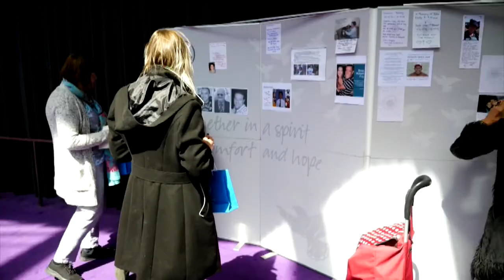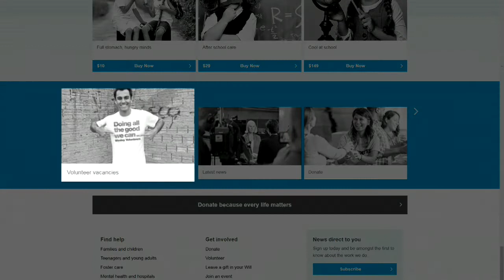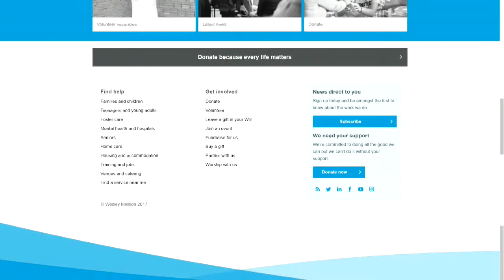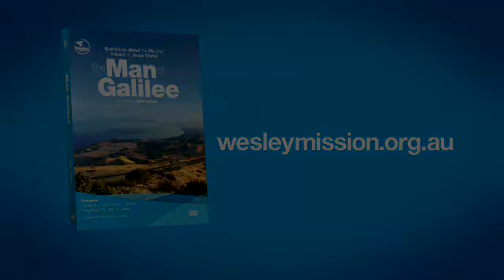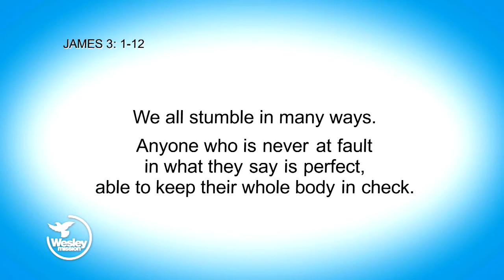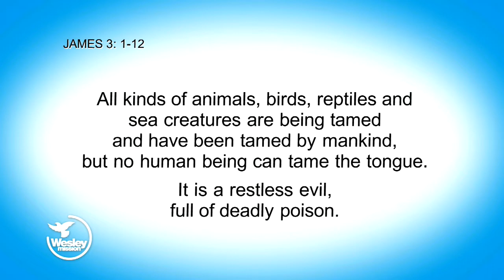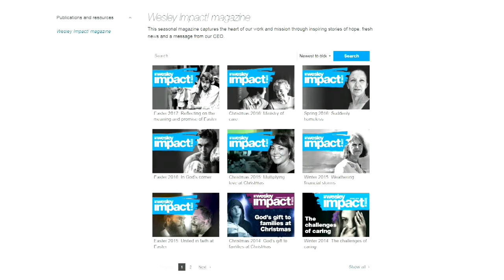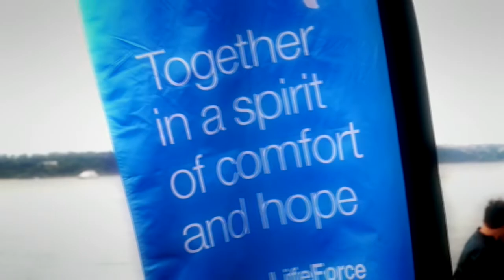Wesley Impact! TV: Faith in the community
In this week's episode, Rev Keith Garner speaks with Rev Simon Hansford, a Moderator of the Uniting Church, and Matt Doeland performs an uplifting rendition of Jesus Culture's 'He Loves Us'.